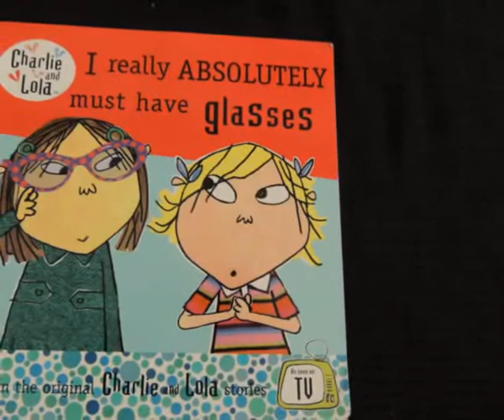K0065 I really absolutely mush have glasses